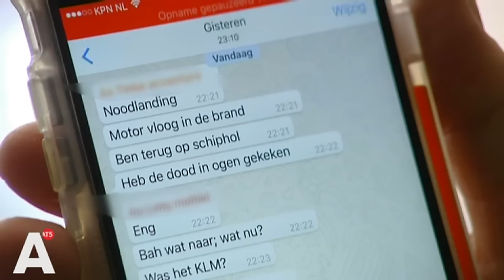Tinke maakte noodlanding op Schiphol: 'De dood in de ogen'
'We hadden al flinke vertraging vanwege de mist, maar uiteindelijk gingen we toch de lucht in en na twintig minuten zag ik opeens aan mijn linkerkant een enorme lichtflits en hoorde ik heel veel lawaai', vertelt de 35-jarige Tinke uit Zuidoost. Ze zat gisteren in het vliegtuig dat vanaf Schiphol op weg naar Praag was, toen plots één van de twee motoren het begaf.